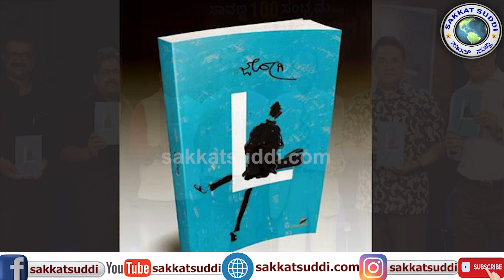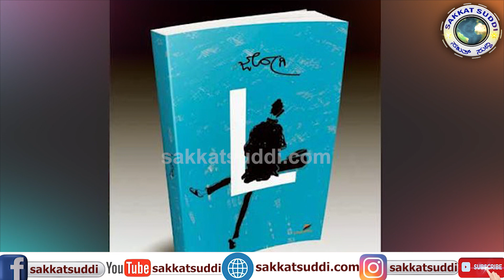| ಜೋಗಿಯವರ ಕೃತಿ ಬಿಡುಗಡೆ ಸಾವಣ್ಣ ಪ್ರಕಾಶನ 100ನೇ ಕೃತಿ ಸಂಭ್ರಮ | Sawanna Publication 100th Book Release |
Sawanna Publications 100th Book Release,
Writer, Journalist Jogi's Book Release.